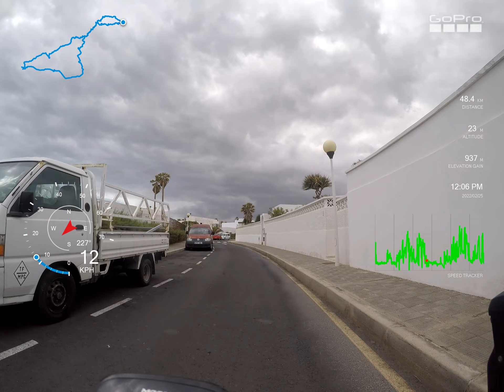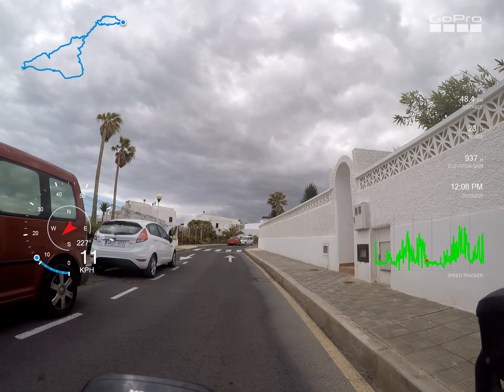2022 02 25 SE Tenerife Cycling video in the wind turbine district, a socalled Ecuparc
Villa Arico to Poris de Abona downhill and sightseeing